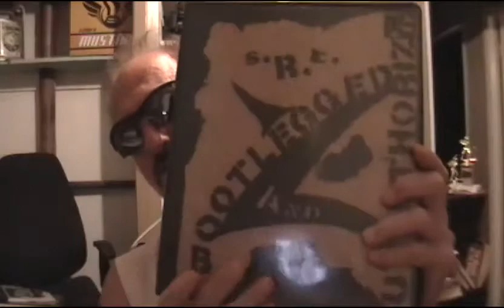BPD (Lost In Hiatus)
Some history and background on my writing and poetry and discussing my lost project from 1995 "Lost In Hiatus" as well as a few other projects.